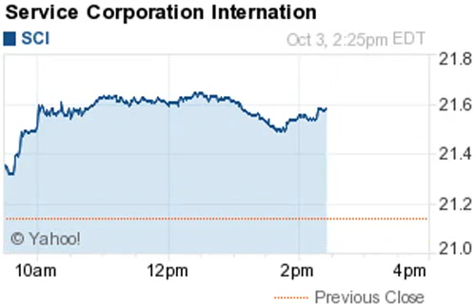141003 52 week highs 1425ET